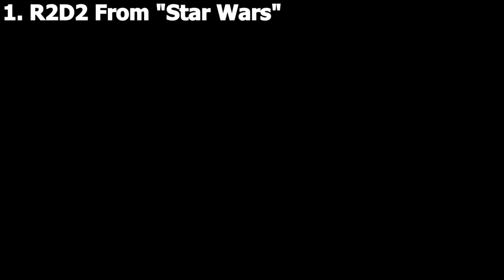Top 5 Most Popular and famous Movie Robots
This is mine Top 5!
Rarely anyone know them.